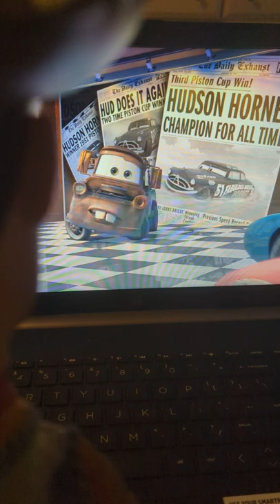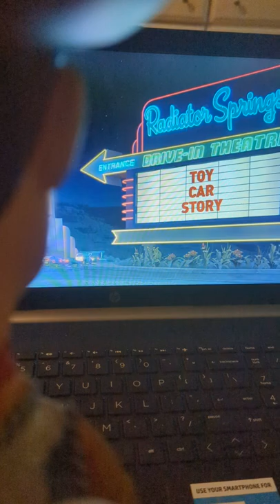woody watches cars epilogue funny